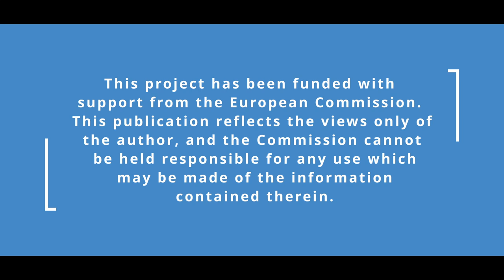''La importancia de las praderas marinas'', Fernando Valladares